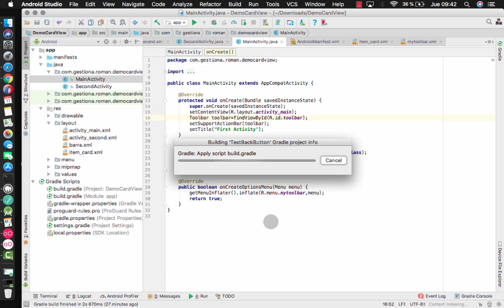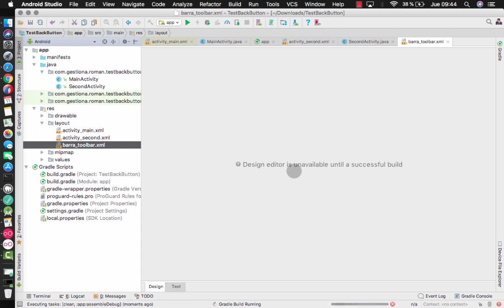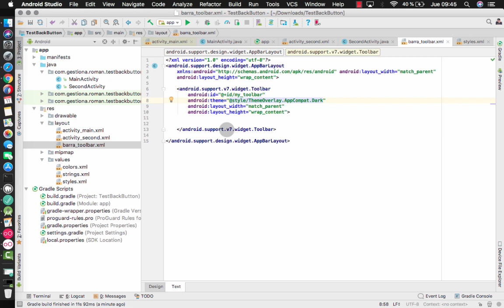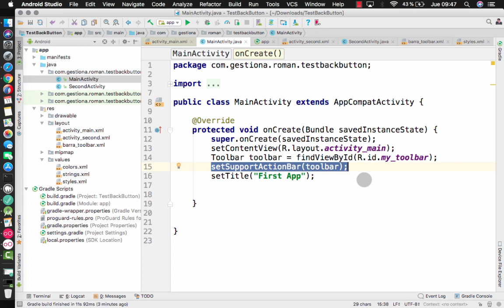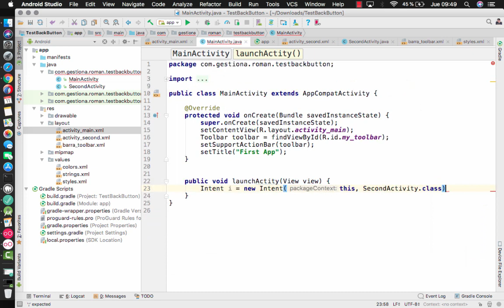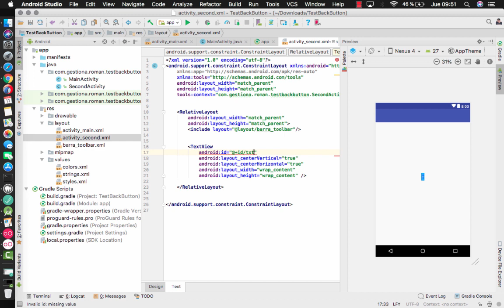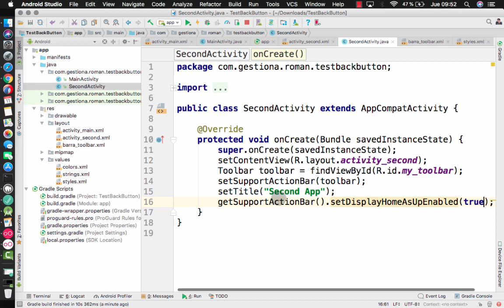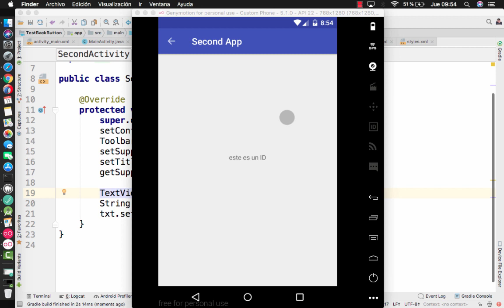Toolbar Button Back e Intent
Explicación de navegación entre dos activities, configurando el toolbar con el botón de volver.

Además de pasar parámetros entre activities.